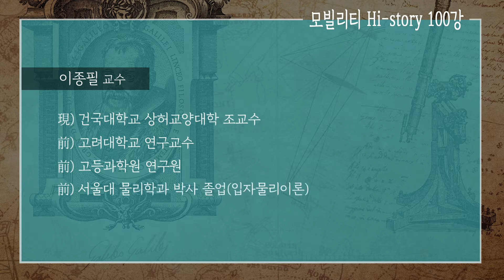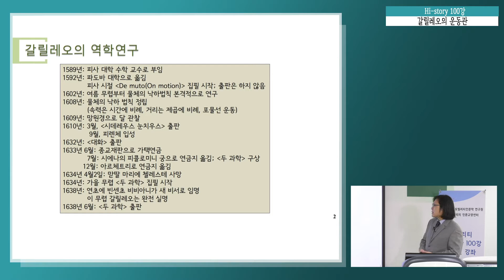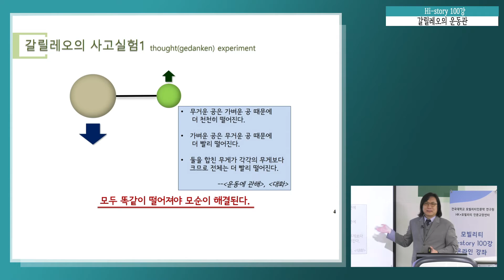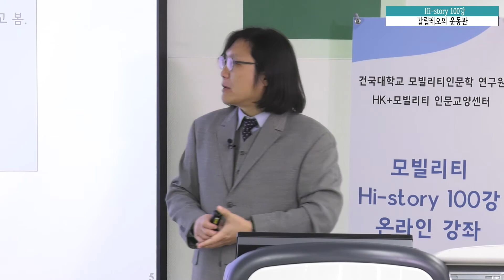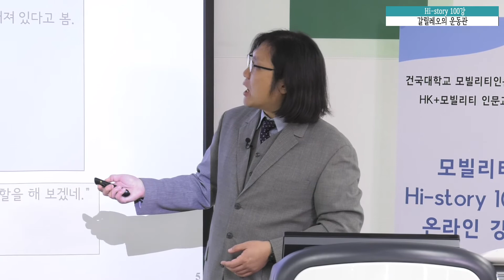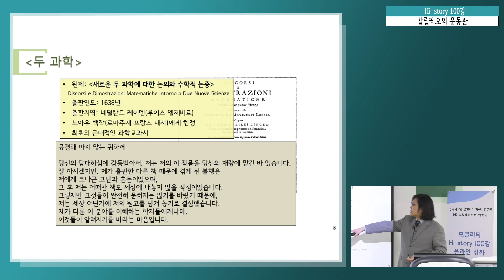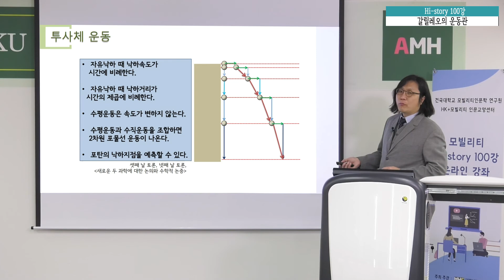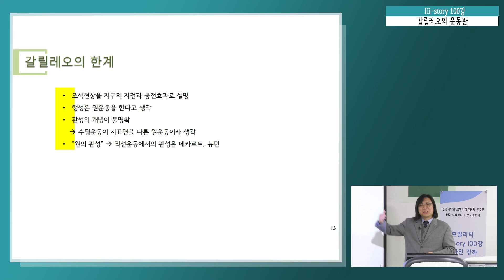Mobility Hi-Story 100 제72강 - 갈릴레오의 운동관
HK+모빌리티인문교양센터(MHE)의 고품격 모빌리티인문교양강의

본 영상은 현장에서 이뤄진 강의를 촬영한 것이며,
강의는 건국대학교 이 종 필 교수님께서 해주셨습니다.

HK+모빌리티 인문교양센터
이 연구는 2018년 대한민국 교육부와 한국연구재단의 지원을 받아 수행된 연구임
(NRF-2018S1A6A3A03043497)